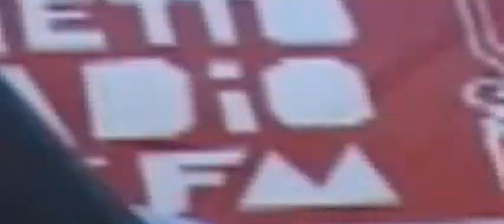Maji Maji and the band on Day 2 of Serious Request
Maji Maji and the band also gave the first live performance of "Give Peace a Chance", the track he composed specifically for Serious Request, to help raise awareness of the refugee/IDP situation worldwide.

for live video stream from the Glass House; only 1 day to go.